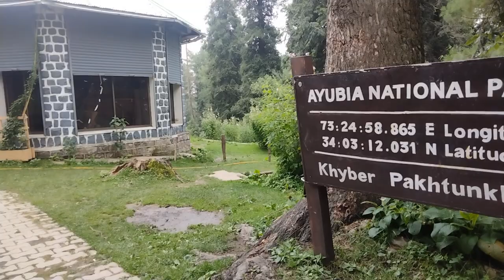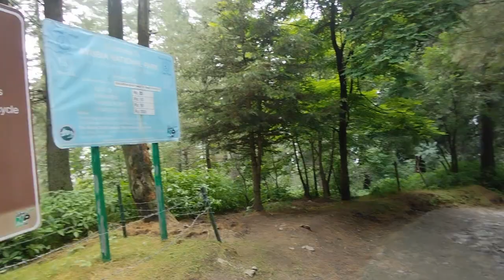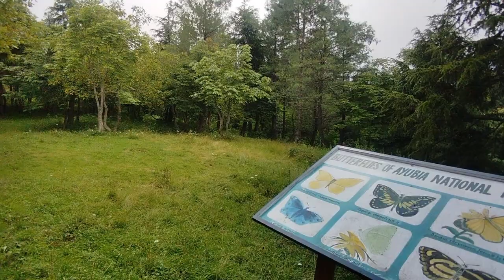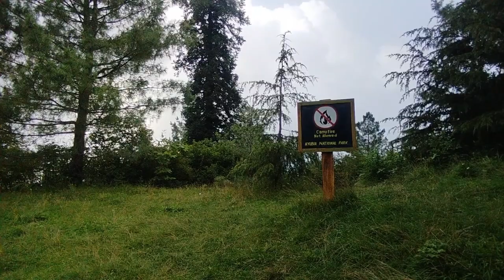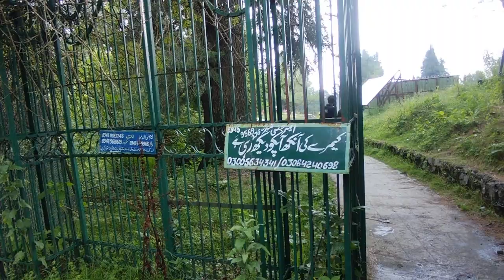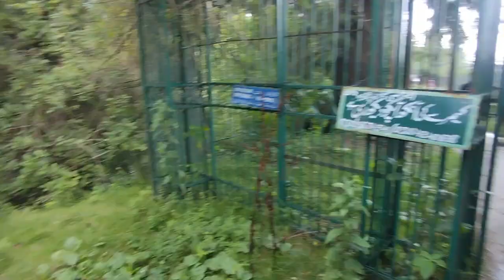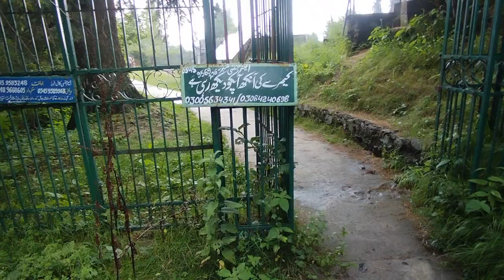Discovering Heaven on Earth | Lalazar Park Nathia Gal - A Must-Visit for Tourists Worldwide!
🌿 Welcome to Lalazar Park Nathia Gal! 🏞️ In this awe-inspiring vlog, join me on a breathtaking journey through one of Pakistan's hidden gems, where nature's beauty knows no bounds. 🌄 Prepare to be captivated by the lush greenery, majestic mountains, and serene landscapes that make Lalazar Park a true paradise on Earth. 🌅 🗺️ As a travel enthusiast, I couldn't resist sharing valuable information about this magical destination with tourists from all corners of the world. 🌍 From fascinating historical insights to insider tips on the best hiking trails, I've got you covered. Whether you're an adventurer seeking thrilling escapades or a nature lover craving tranquility, Lalazar Park offers something truly extraordinary for everyone. 📸 Get ready to be mesmerized by the picturesque views, diverse wildlife, and the warm hospitality of the locals, whose love for their homeland will undoubtedly leave an everlasting impression on your heart. 💖 So, pack your bags, join me on this virtual expedition, and let's embark on an unforgettable journey to Lalazar Park Nathia Gal. 🚀✨